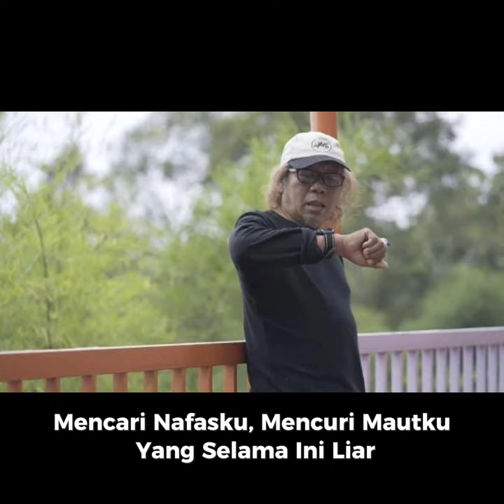CAHAYA DI KOTA PAYAKUMBUH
Sebuah lagu yang tercipta dari Karya Puisi Isbedy Stiawan ZS yang akrab disapa Paus Sastra Lampung.